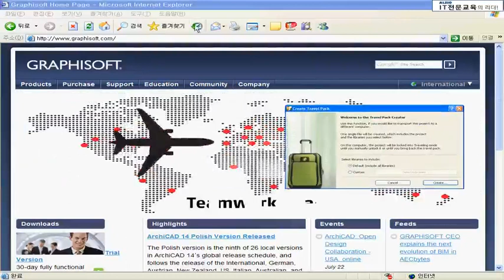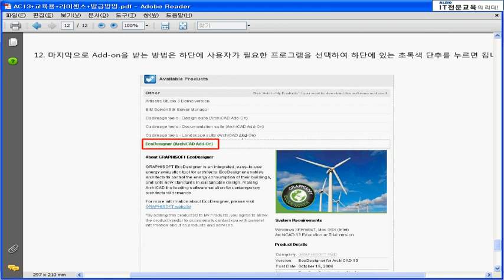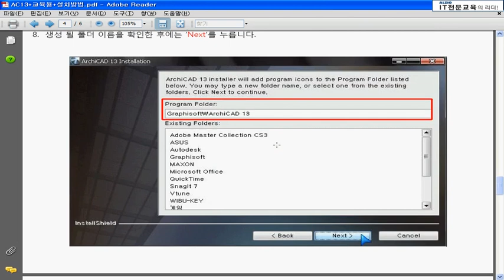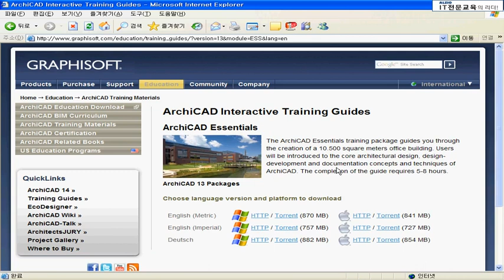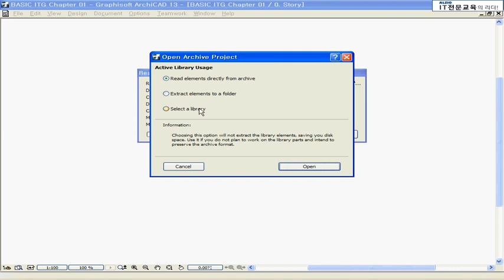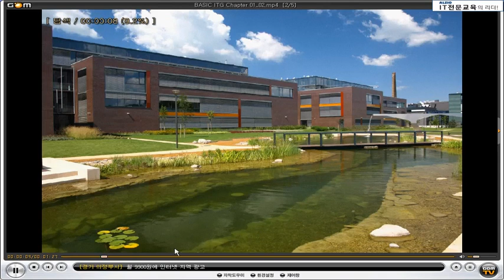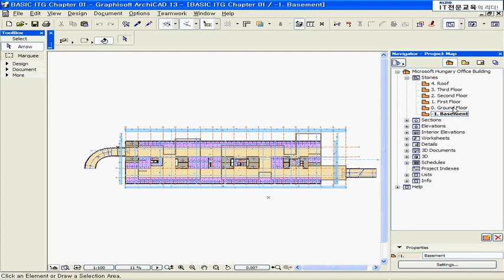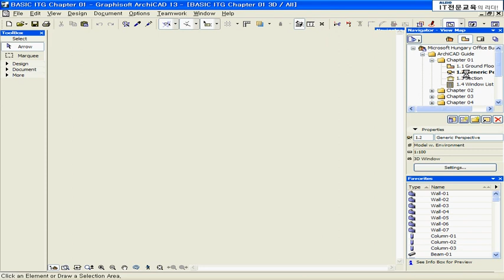아키캐드13 강의 기초부터 실습 위주의 교육